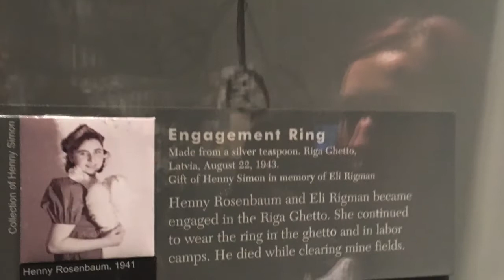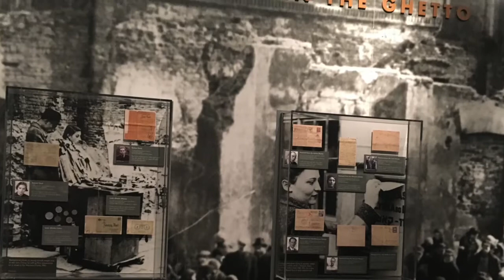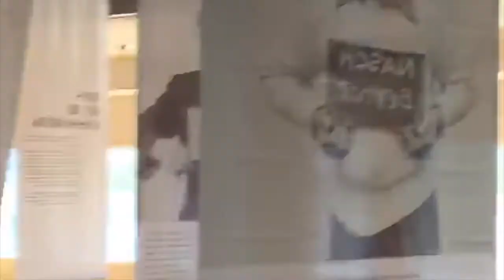HENNY ROSENBAUM MARKIEWICZ SIMON - Holocaust Survivor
In loving memory of Holocaust Survivor, Henny Rosenbaum Mankiewicz Simon

hanna_suarez

hannasuarez

Music: "TITANIUM PAVANE (PIANOCELLO COVER)- DAVID GUETTA FAURE- The Piano Guys"